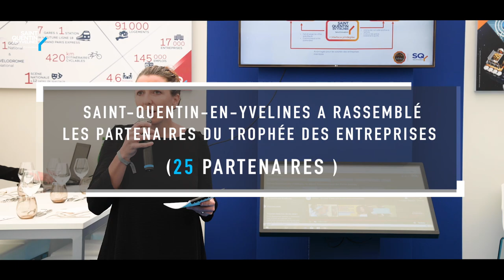[ Retour ] OPEN DE FRANCE 2019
SQY terre de performances sportives… Du 17 au 20 octobre, SQY était présente à l’Amundi Open de France de golf où les meilleurs joueurs mondiaux se sont affrontés, un an après la Ryder Cup, sur le légendaire parcours de l’Albatros.

Entreprises, investisseurs, élèves et associations étaient conviés par SQY.